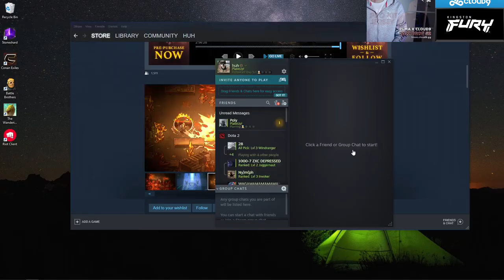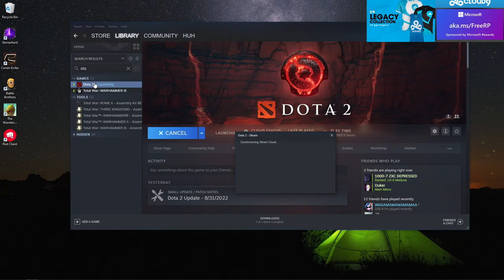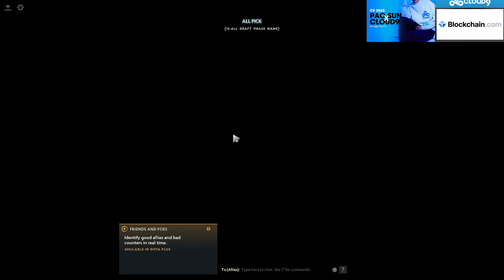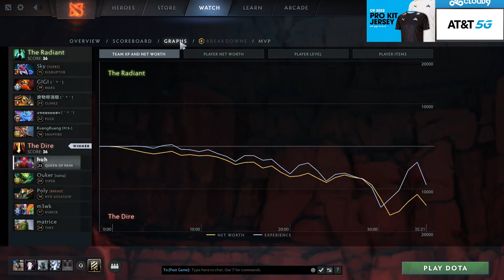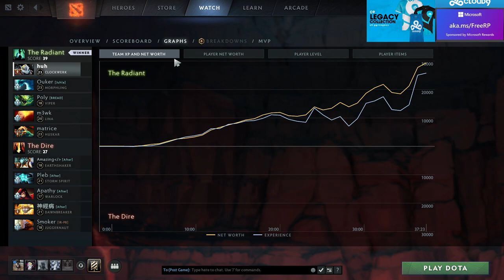SingSing 10th September 2022 Plate Up #8/Dota 2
Twitch Title: lil bit of plating up and then dota 2